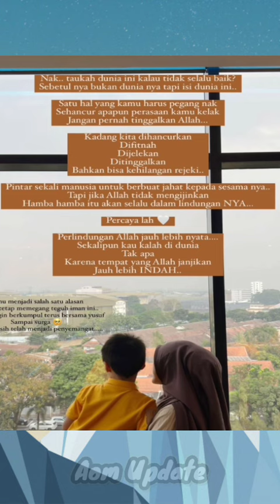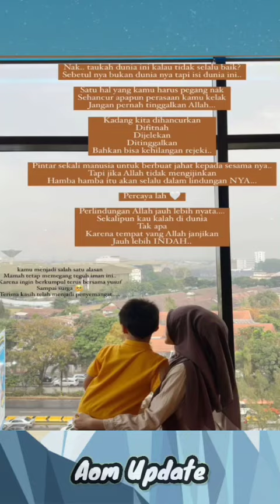LARISSA SELALU BERSYUKUR PUNYA YUSUF DAN IKRAM.. OOTD YUSUF COUPLEAN TRUS SAMA PAPA IKRAM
keharmonisan keluarga baru ini kecium baunya sampe. disini, terlihat banget larissa yang begitu bersyukur bise mnjadi istri ikram.. begitu juga dengan yusuf dengan papa baru nya sangat akrab